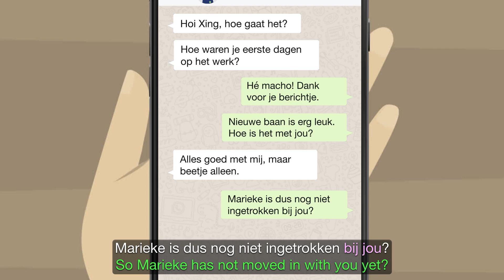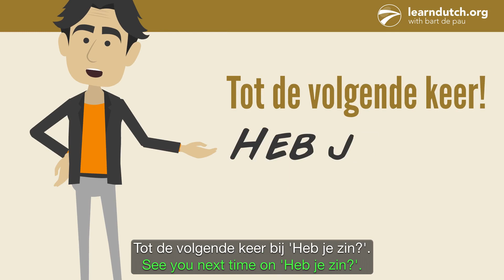Heb je zin? - seizoen 3 - aflevering 37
Dutch grammar applied - dutchgrammar 3 lesson 11: word order at the end of the sentensce with a sub clause (exceptions)

Xing calls Gianluca. She tries to find out ... how serious is his relationship with Marieke?

'Heb je zin?' is a soap opera for learning Dutch, made by online Dutch teacher Bart de Pau.

In every 'Heb je zin?' episode, we'll practise 1 specific grammar rule, that is explained in the online course dutchgrammar.

In this epsiode, we'll practise all the grammar from dutchgrammar-3 lesson 11.

In 'Heb je zin?' season 3 we'll cover grammar rules that are typically taught on the level CEFR A2/B1. The narration speed is higher than in the first 2 seasons, corresponding to the A2/B1 level.

Combine your knowledge of Dutch vocabulary and Dutch grammar:  Practise Dutch sentences (Nederlandse zinnen) and Dutch pronunciation (Nederlandse uitspraak).

Dutch tutor 'online docent NT2' Bart de Pau shows you an animated video in simple Dutch. The video has subtitles in 2 languages: in Dutch and in English. That way you can practise the grammar you've learned on learndutch.org's dutchgrammar online course.

Bart de Pau is an online Dutch Tutor at learndutch.org and founder of:

To create sentences in Dutch you need to understand the grammar theory - online course dutchgrammar can be recommended